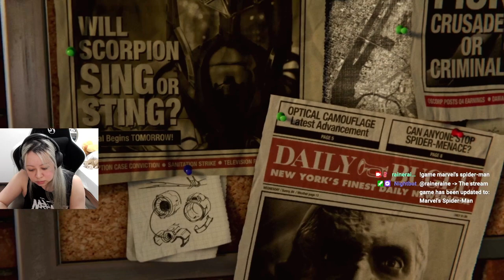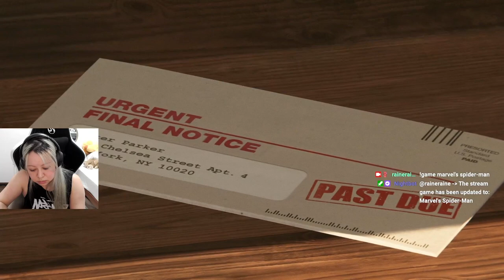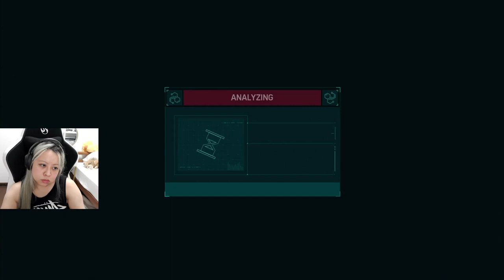Marvel's Spider-Man - Part 1